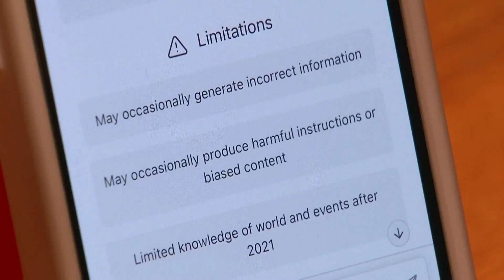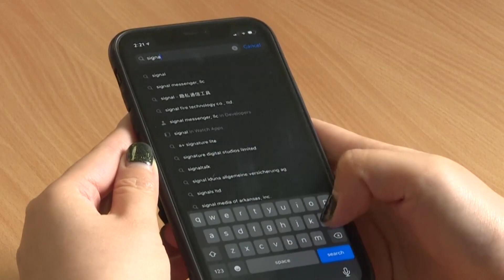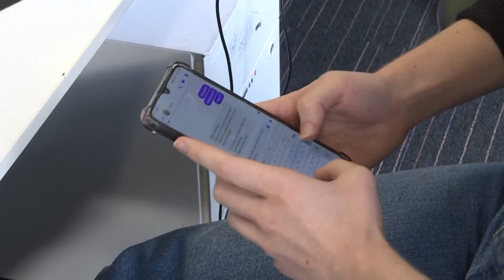Emilio Saldaña El Pizu, nos habla el nuevo chatbot de Apple y del Síndrome de Visión Informática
Todos los viernes en UnoTV Emilio Saldaña nos habla de la información más relevante informática.

Este viernes nos habla del chatbot de Apple, de un acuerdo de Meta y Google y del Síndrombe de Visión Informática

Segmentos:
00:00   1. Apple ha empezado a trabajar en el desarrollo de su propio chatbot "Apple GPT".

01:00 2. La Comisión Europea ha aprobado un pacto que permite a compañías como Meta y Google almacenar los datos de ciudadanos europeos en Estados Unidos.

01:40 3. Síndrome de Visión Informática resulta de la exposición prolongada a pantallas luminosas y a una distancia reducida, y puede ocasionar varios síntomas, entre ellos visión borrosa, fatiga e irritación ocular.